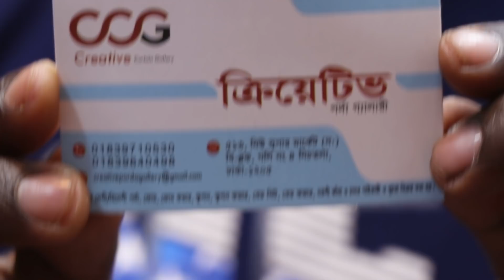সোফা কভারের গজ কাপড়ের দাম (Family And Friends)